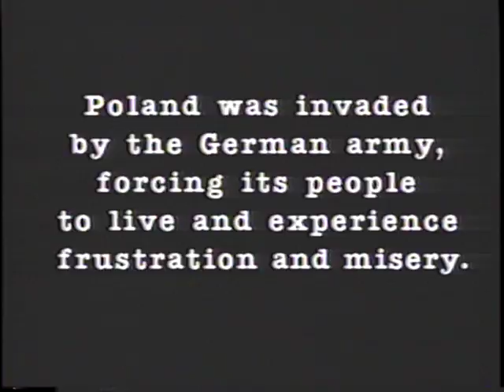"A Prayer For Jan Waleska"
Jan Waleska, a priest who takes a big risk in protecting a polish man during World War 2.